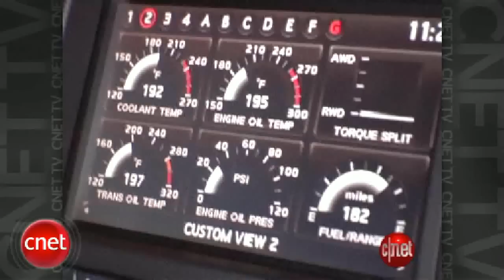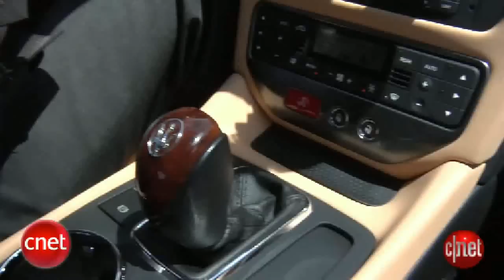Top 5 Cars in 2008 Review HD HQ by Brian Cooley`s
Top 5 Cars in 2008 Review HD HQ by Brian Cooley`s. This video was recorded from Cnet for educational and historical purposes. Moroz Video Capture was capturing perfect video with HQ video as you can see.